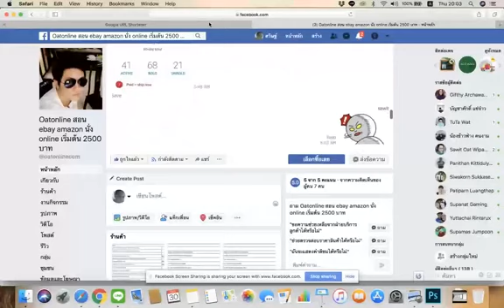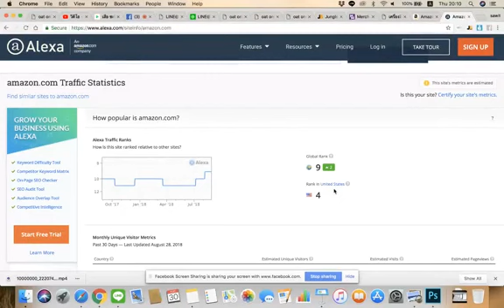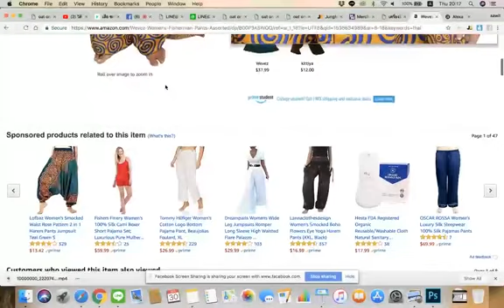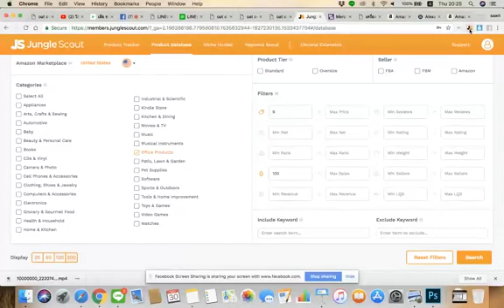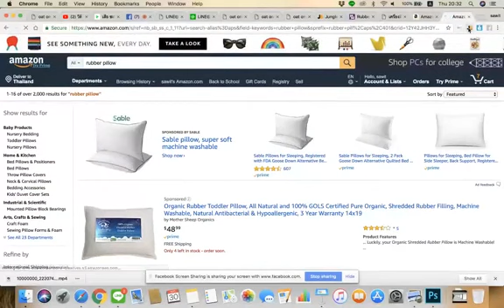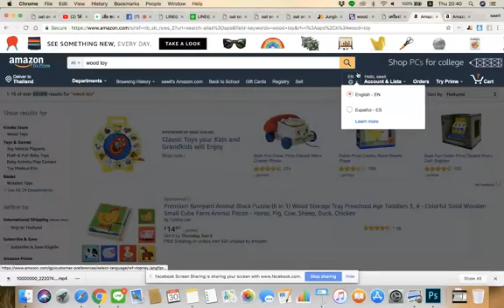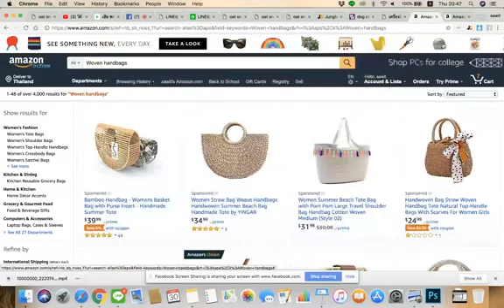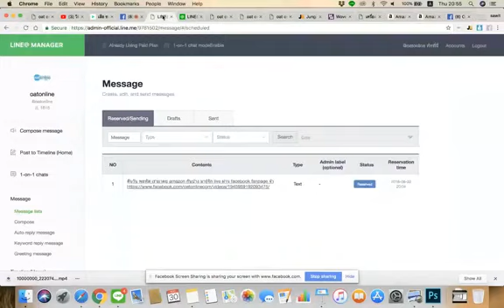amazon facebook Live EP 01 : ดูของขายดี amazon